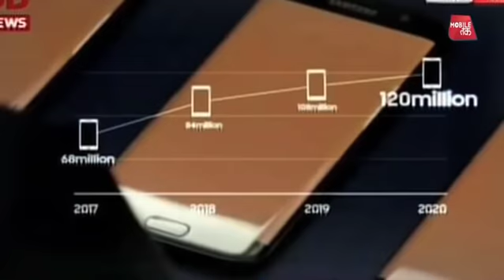Make in India पर PM मोदी का बड़ा दांव | Bharat Tak